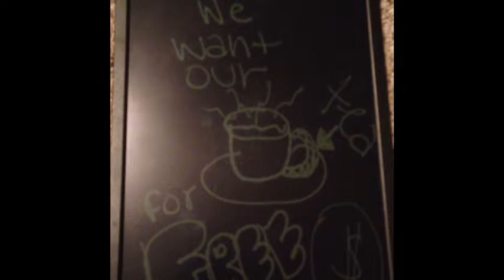Boston Harbor Music Video